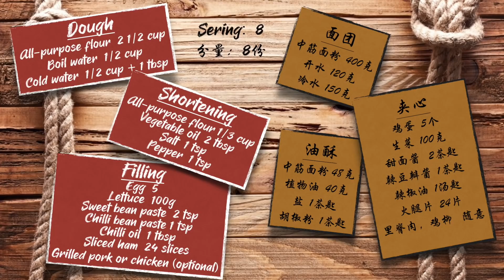Savory egg pie | 鸡蛋灌饼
Although it has a burrito-look, it does have egg fillings, salty and spicy topping, we usually call it egg pie. I've had a lot of fun when make those lovely pies, the most fun part is pouring beaten eggs into the layers between the pie, what a magic! The toppings may vary, you can choose anything you like to make your own savory egg pie, so that's the reason why it's so popular in China.
Here are the full ingredients:
(Serving for 8)
A.Dough
All-purpose flour  2 1/2 cup
Boil water  1/2 cup
Cold water  1/2 cup + 1 tbsp
B.Shortening
C.Filling
Egg  5
Lettuce  100g
Sweet bean paste  2 tsp
Chili bean paste 1 tsp
Chili oil  1 tbsp
Sliced ham  24 slices
Grilled pork or chicken (optional)

（分量：8份）
A.面团
中筋面粉  400克
开水  120克
冷水  150克
B.油酥
中筋面粉 48克
植物油  40克
盐  1茶匙
胡椒粉  1茶匙
C.夹心
鸡蛋  5个
生菜  100克
甜面酱   2茶匙
辣豆瓣酱  1茶匙
辣椒油  1汤匙
火腿片  24片
里脊肉，鸡柳   随意